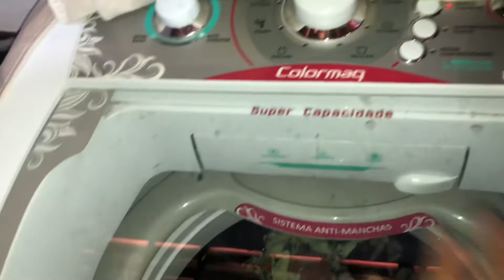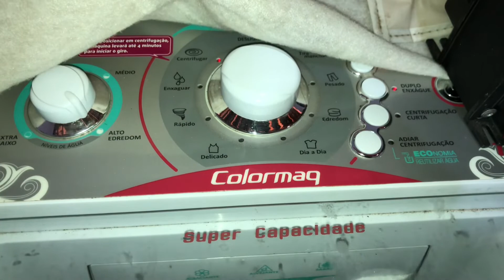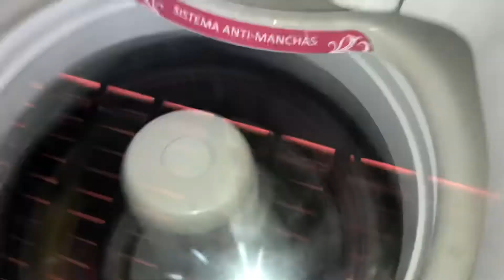Pra que serve o botão ADIAR CENTRIFUGAÇÃO na máquina de lavar!